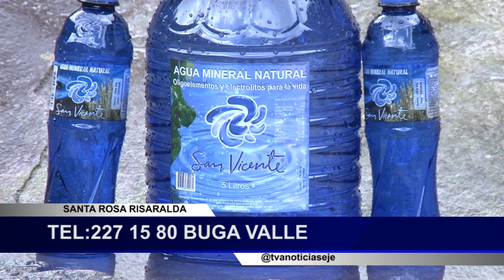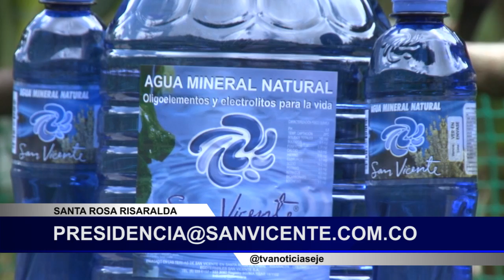Programa Salud y Vida - Julio 27 de 2016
Desde la Reserva Termal San Vicente, su creador Lisbo Justo Serna, nos regala las píldoras de vida a través del Agua Mineral Natural y todo el Turismo de Bienestar que nos provee el trefilaste en el Eje Cafetero - Colombia.